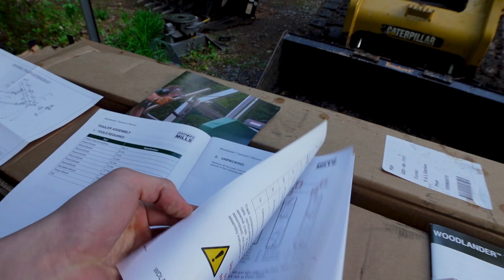Building a new sawmill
It took multiple days of assembly but with persistence, determination, and willpower, this daunting task was completed! Back to Basics explores the ins and outs of using a sawmill to cut logs into usable boards and planks for construction.